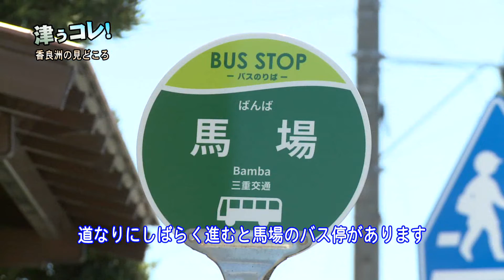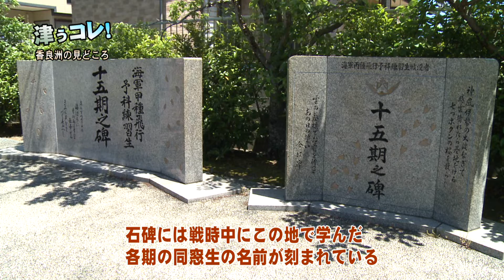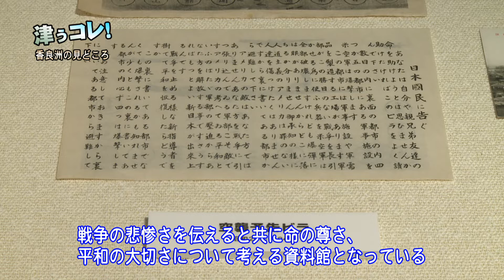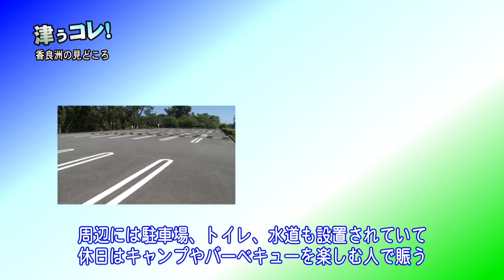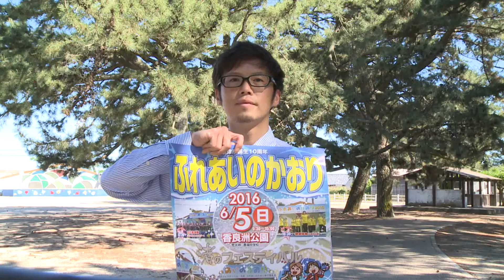津ぅコレ！：津市行政情報番組「津市の歴史、観光情報の紹介」H28.5.23